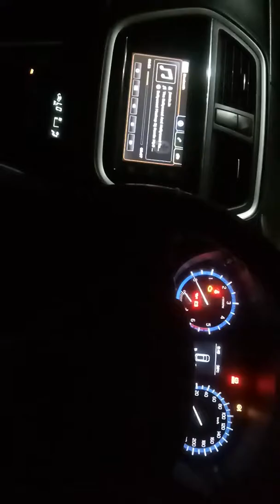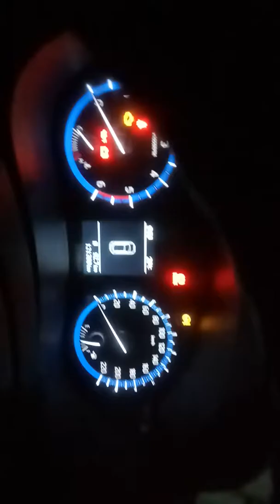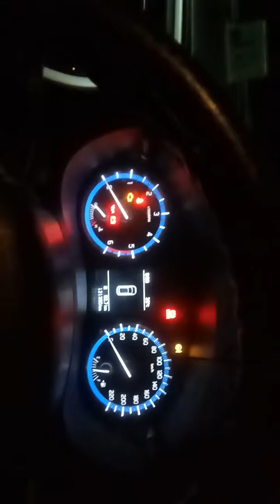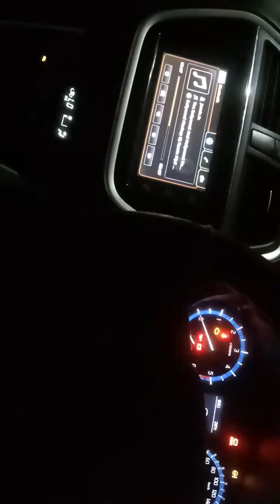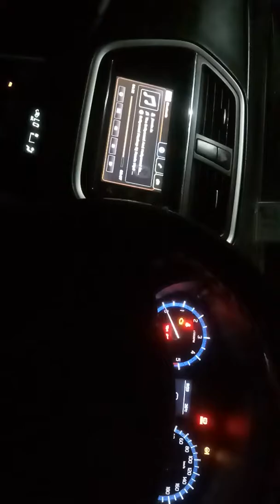The Bollywood And Hollywood Mashup | Scross Drive | Car driving Whatsapp status | Mehul Car Vlogs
🔥Comment your Favourite songs in the comment box